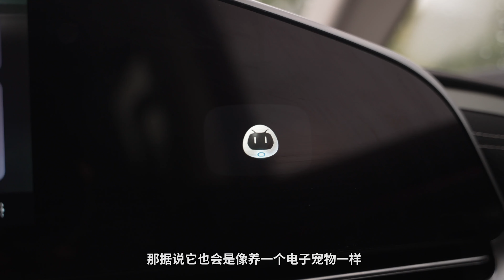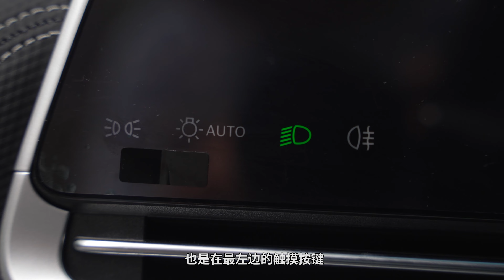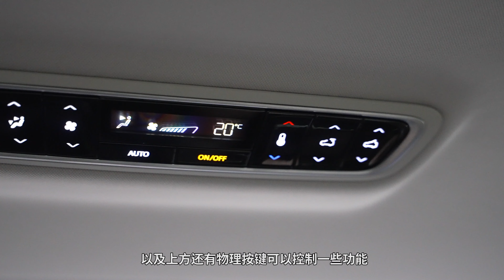上汽大通G90：22万起，气场也能击败99%的车？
中大型豪华MPV市场，长期被日系品牌占据，甚至成为加价狂魔代名词。但现在自主品牌也向这一市场发起挑战，大通G90坐起来、开起来够豪华吗？点击视频一探究竟。